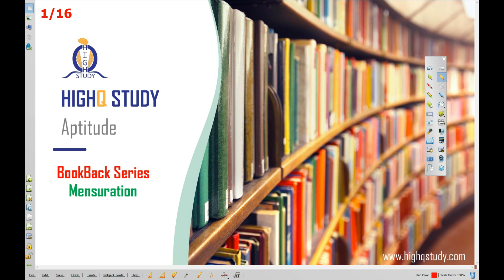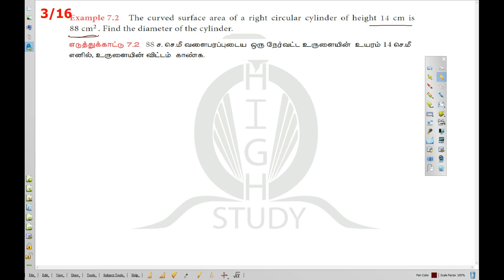Mensuration Book Back Series Part-1 by Ashraf | TNPSC, RRB, SSC, BANKING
HighQ Study provides aptitude questions in the form of question and answer session on daily basis.

Time & Work MDH Based Part- 4 by Ashraf (Tamil & English) | TNPSC Group 1/2/2A, RRB, SSC, BANKING.

The questions we solve in the video and the questions we upload in our are purely based on the exam patterns of TNPSC, RRB, Banking,SSC Etc.,